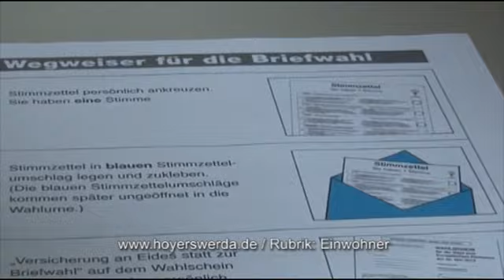Geöffnet: Briefwahllokal im Neuen Rathaus - ELSTERWELLE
Die Zustellung der Wahlbenachrichtigungen für die Wahlen am 25. Mai in Hoyerswerda ist abgeschlossen. Mit den Unterlagen kann bereits übrigens bereits jetzt im Neuen Rathaus seine Stimme abgeben bzw. die Wahlunterlagen anholen. Sie können übrigens auch per Post oder via Internet angefordert werden. in der Rubrik „Einwohner" und sind alle Wahlen aufgeführt.